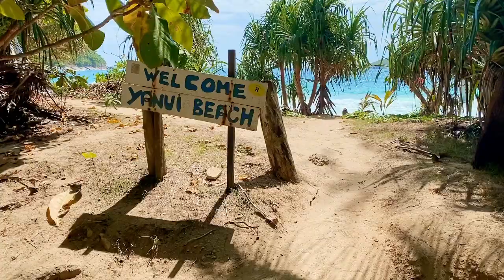Welcome to Yanui Beach Phuket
La plage Yanui à Phuket qui se situe sur une baie isolée,